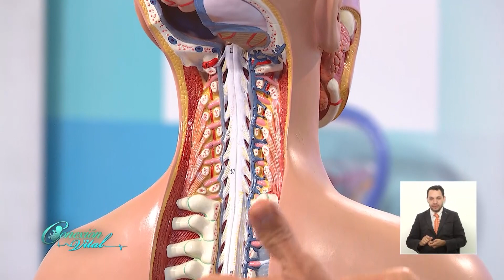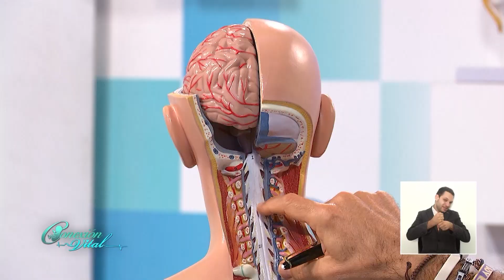Túnel carpiano - Electromiografía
No siempre donde está el dolor, está la enfermedad. Aprende con esta pregunta que hace una televidente de Conexión Vital acerca del Túnel Carpiano.